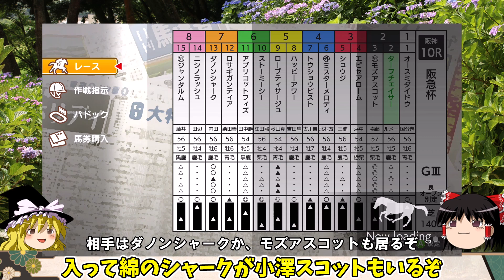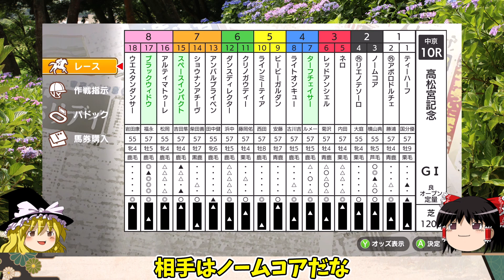ダビスタswitch 実況（１１４）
■ダビスタSwitch　再生リスト